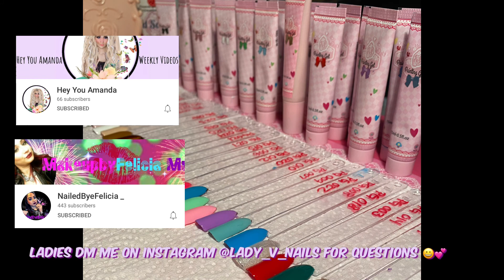Swatching 27 painting gels/Enailcouture & Would you rather game collab & announcement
Hey everyone hope u enjoyed the game would you rather 😀 here are all the products used in the video

Darling lamp -Enailcouture
27 painting gels -Enailcouture
shinee top coat -Enailcouture